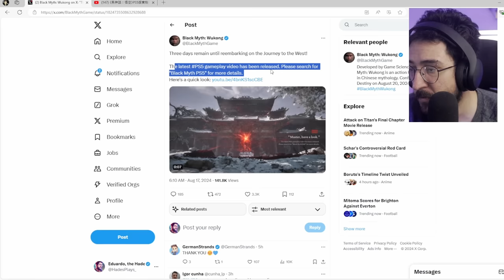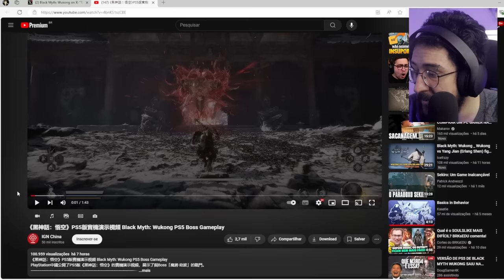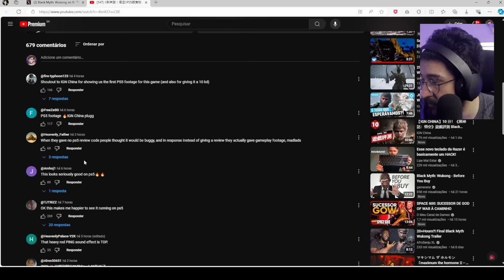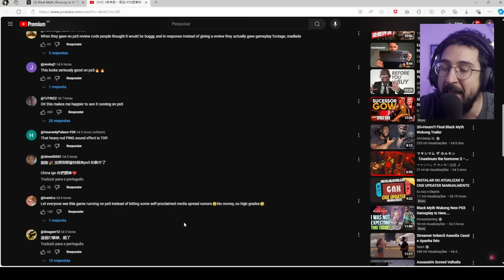GAMEPLAY no PS5 de BLACK MYTH WUKONG foi mostrada! Como está rodando?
Gameplay no ps5 de blackmyth

➤ PSN: hadessama94